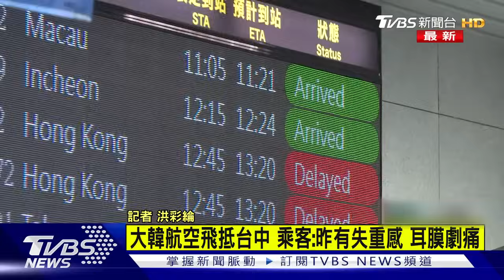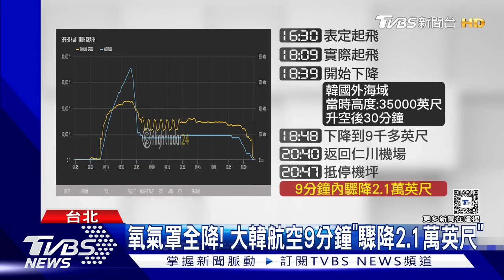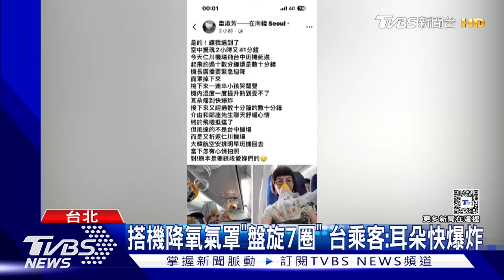大韓航空「驟降6.4公里」畫面曝 乘客「流鼻血 頭痛 耳痛」 孩爆哭 機師 像搭大怒神3分鐘｜TVBS新聞